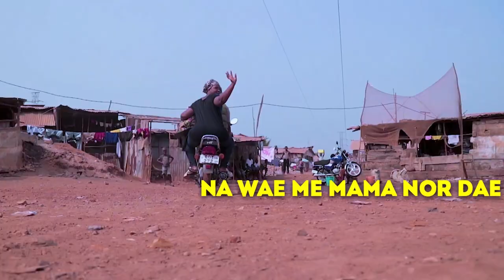Eddie King & P2 - Na Wae Me Mama Nor Dae {Official Music Video}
EDDIE KING & P2 RELEASED THE OFFICIAL VIDEO OF “NA WAE ME MAMA NOR DAE” FEATURING KING KROS .

After dropping the most played jam that's currently trending entitled "Na Wae Me Mama Nor Dae" . Eddie King & P2 have officially went ahead to released the official music video of the single.

Unarguably, this video is one of the most controversial video you may ever come across, with action, drama, suspense and artwork displaying at it's very best.

Note that, copyright infringers will be thoroughly prosecuted. Thank you!